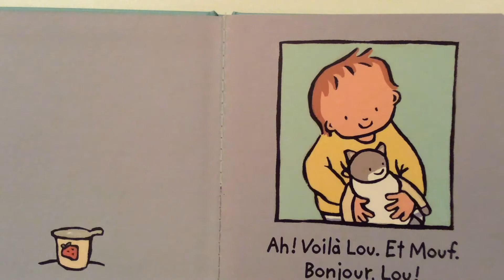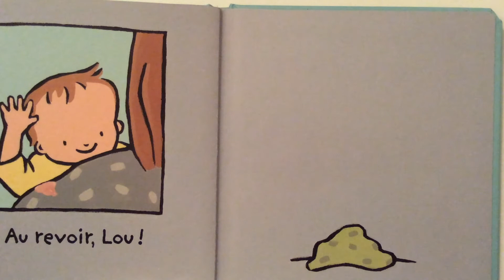Lecture :T'en as plein partout !